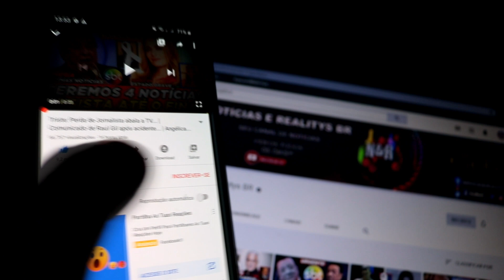😭 URGENTE! POR UM ERRO PERDEMOS CANTOR SERTANEJO, UM TALENTO DO NOSSO BRASIL..